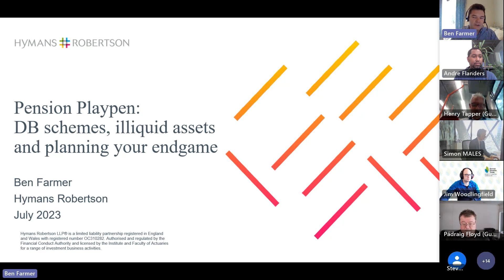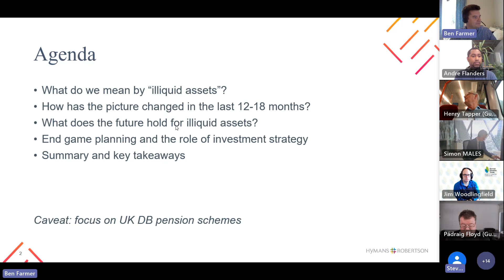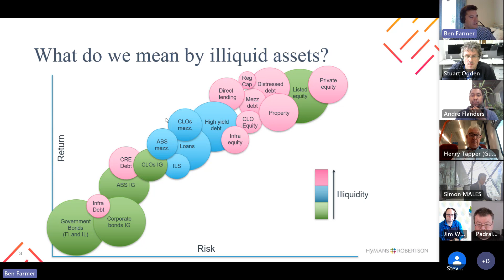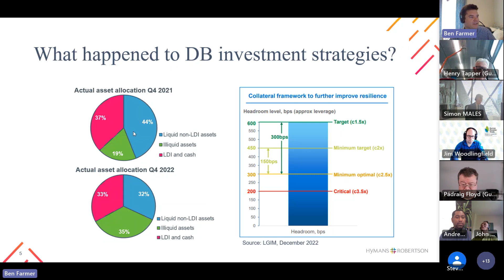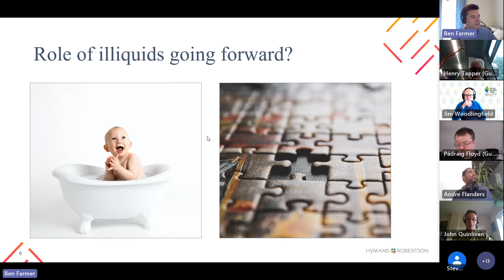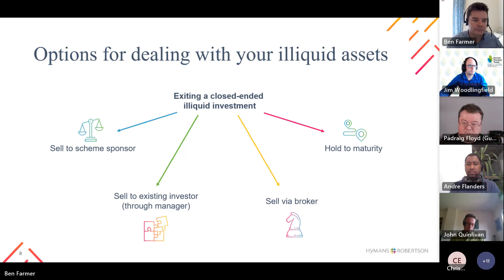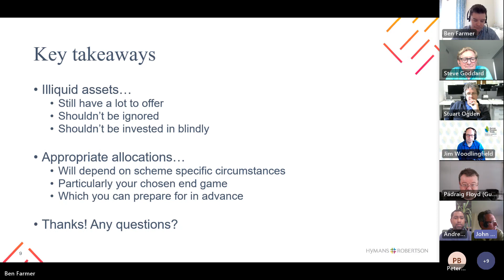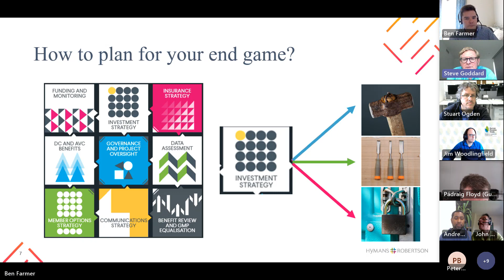Coffee Morning - 25.07.2023 Hymans Ben Farmer update on illiquids for DB schemes